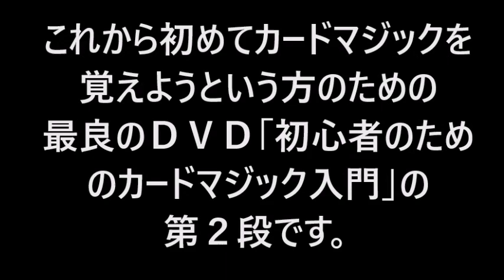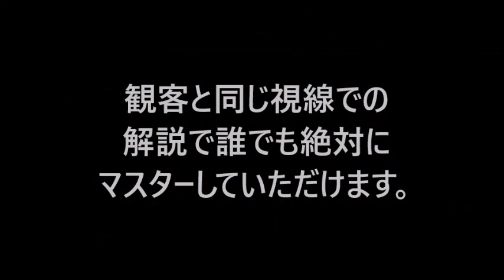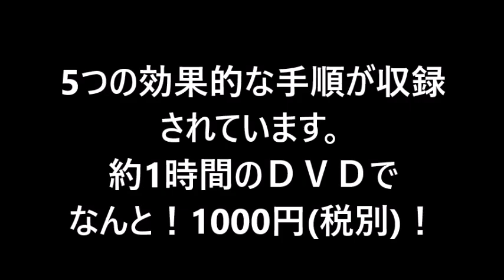初心者のためのカードマジック入門・DVD・２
にてお買い求めいただけます